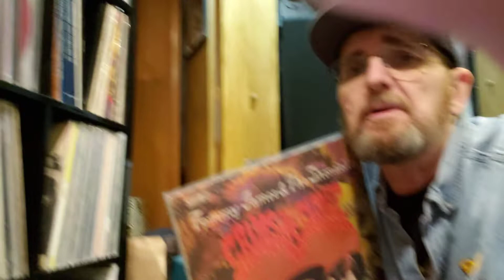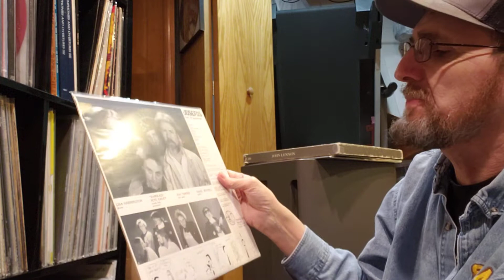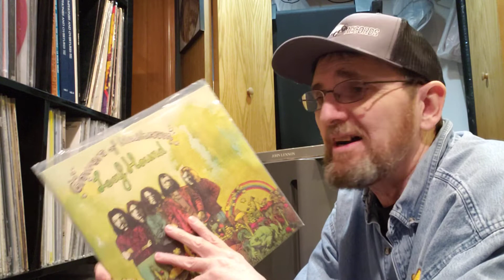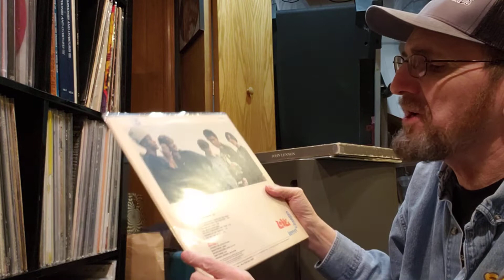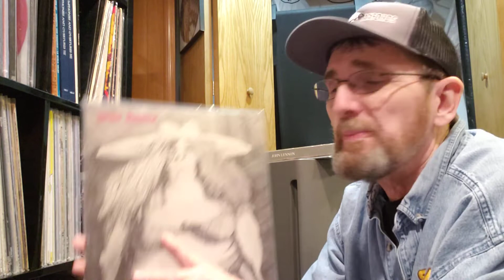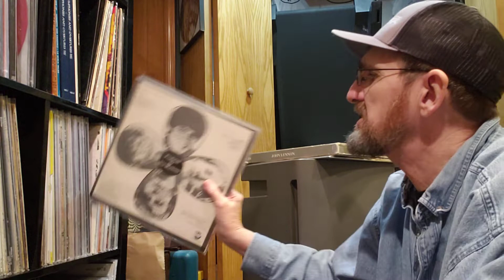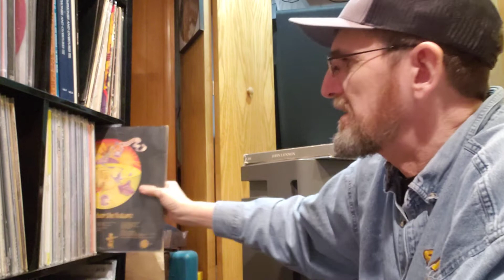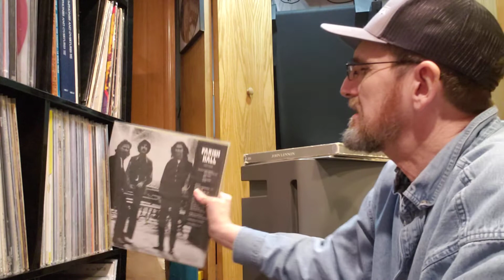All about Psych "part 4" and a continuation of my psych collection.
We talk a little bit about psych music and continue showing my psych collection.